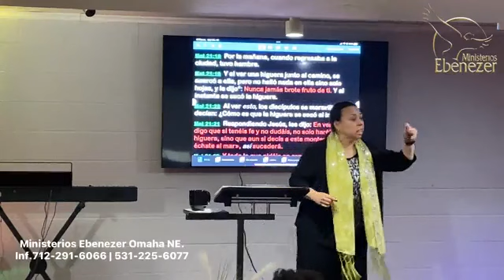Pastora: Miriam de Hernández. Tema: La poda de Dios.